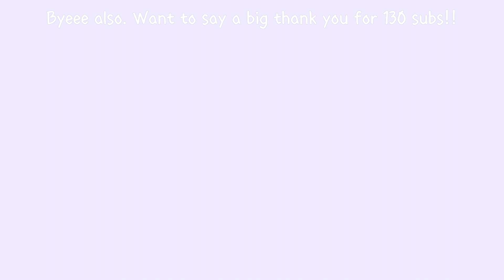Sleep over with yard bestie day in the life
With @orlaghandponies  and hope you enjoy I’ll probs regret posting later